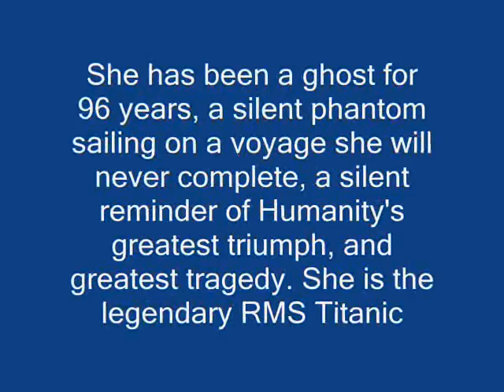RMS Titanic: The Ghost of the North Atlantic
She has been a ghost for 96 years, a silent phantom sailing on a voyage she will never complete. For 96 years she has rested on the sea floor, a silent tombstone, marking the graves of the 1,523 souls who parished with her, and a silent reminder of one of mankind's greatest triumphs and greatest tragedies. She is the legendary RMS Titanic.

Song: Spirit of the Sea
Artist: Blackmore's Night
Subject: RMS Titanic